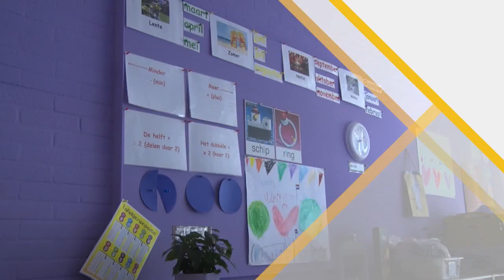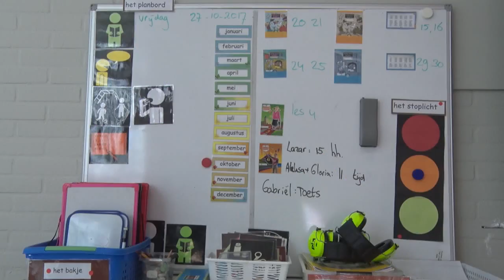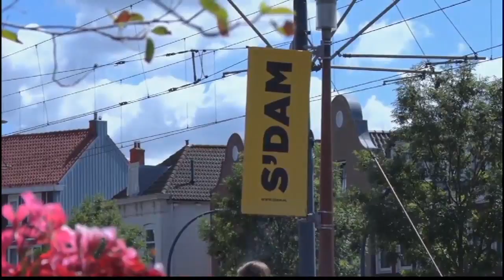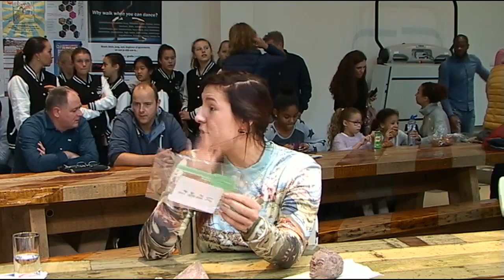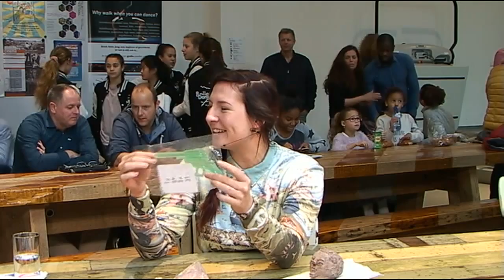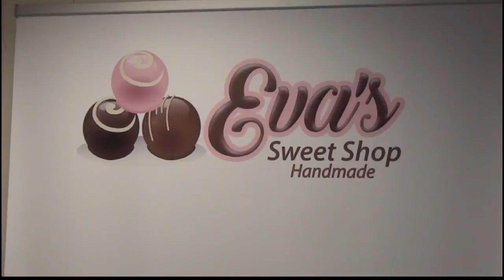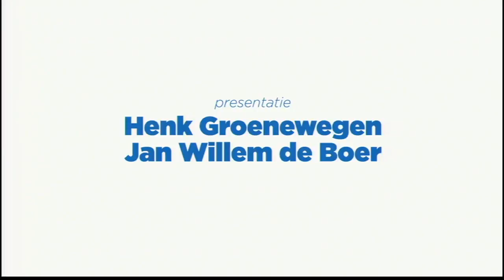Wenneker Live 11-11-2017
Dit is de complete uitzending van Wenneker Live van zaterdag 11 november 2017.
Te gast waren:
00:03:33
00:16:47 Katinka de Rover over waarom ze niet verkiesbaar is voor GroenLinks
00:31:16: Hanneke Guijt-Drenth over het Kerstdiner voor de Voedselbank
00:42:28 Edwin van de Toolen en Rachel Kramer over een eenmalige comeback van de band K-otic
00:58:51 Cilia Batenburg over Sticky Business in het Stedelijk Museum
01:15:25 Rowana Wolff-Koffijberg over kijklessen t.b.v. de Voedselbank en de DansMAVO, inclusief een leuke verrassing!
01:26:44 John van Sliedregt over wel of geen verruiming van de koopzondagen
01:40:48 Edwin Spek over het Suikerzoek Filmfestival komend weekend